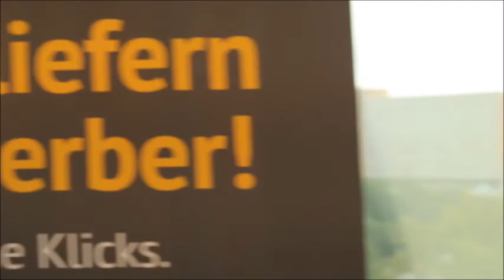HR:motion - the riverboat edition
Für alle Feierwütigen heißt es am Ende des ersten Messetags „volle Kraft voraus“ – bei der Premiere der Megaparty HR:motion - the riverboat edition! Zum ersten Mal lichtet die OCEANDIVA den Anker unter der Flagge der Zukunft Personal! Mit an Bord: Die gesamte HR-Szene! Die Kingkamehameha Band sorgt mit mitreißender Live-Musik an Bord für ausgelassene Stimmung! Gegen 22.30 Uhr laufen wir wieder im Hafen ein - aber die Party ist noch lange nicht zu Ende: Live an den Turntables bewegt Sie das musikalische Schwergewicht DJ Banks. Seien Sie mit an Bord und machen die Nacht zum Tag!